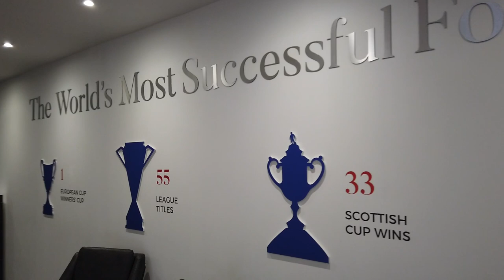TRAILER | Hammarby v Rangers B | Away Days